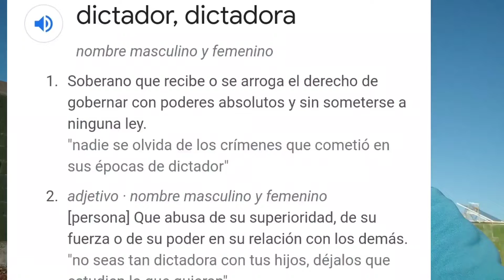Ataque de Rusia a civiles?